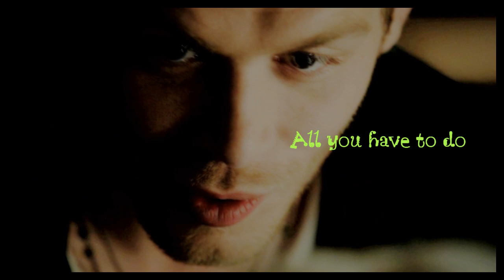Klaus & Buffy | This love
HD please )

Well, Klaus and Buffy again... but this time i tried to do something not serious )))